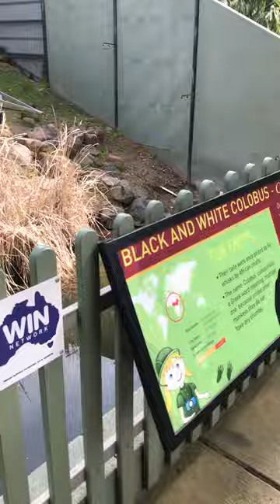Black-and-White Colobuses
Black-and-White Colobuses at the National Zoo & Aquarium.